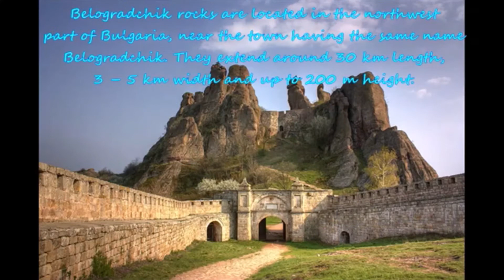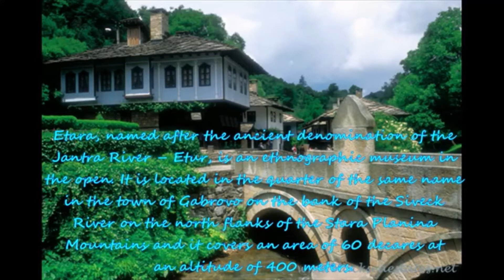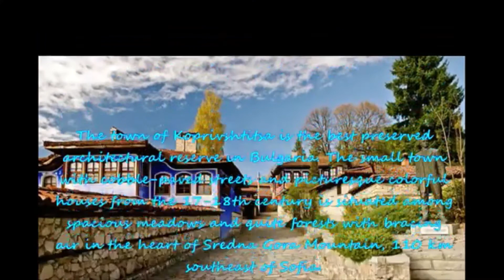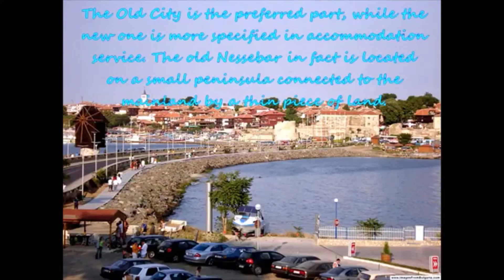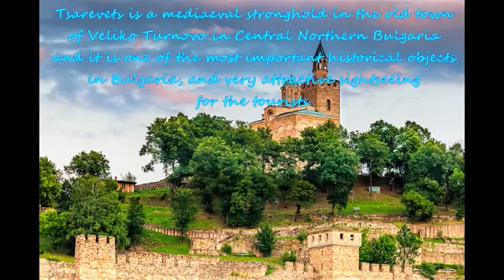Most Attractive Places in Bulgaria || Mew Play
Guys, what did the video look like ??
If you like the video,comment and share the video with your friends. Thanks